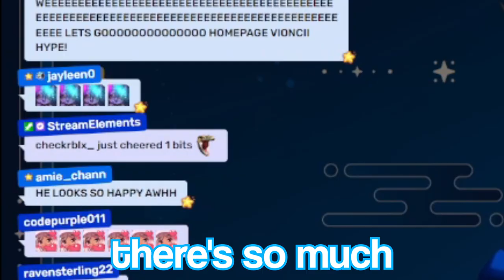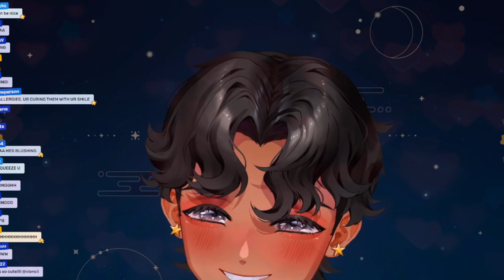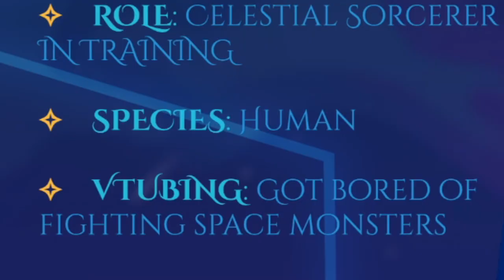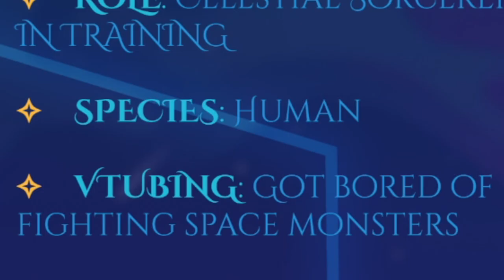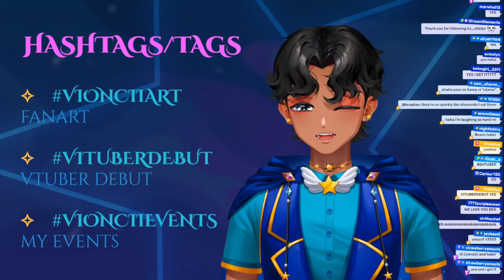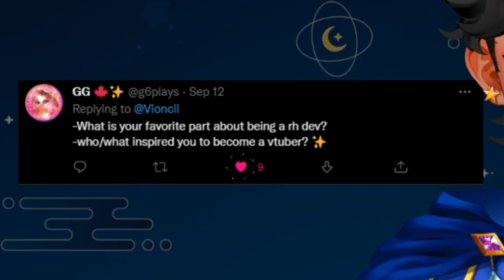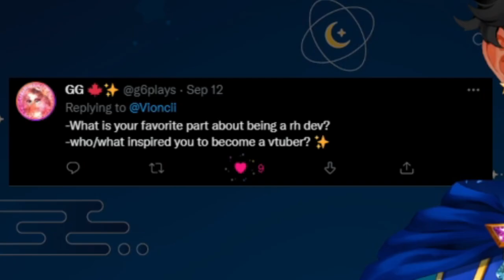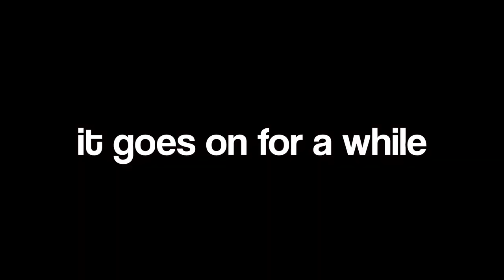Royale High VTUBER Vioncii DEBUTS!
Royale High Developer Vioncii crash lands from outer space as a CUTE ANIME BOY!!! Fasten your seatbelts, this is gonna be a wild ride!

🎥 Edited by flare__flare on fivver!